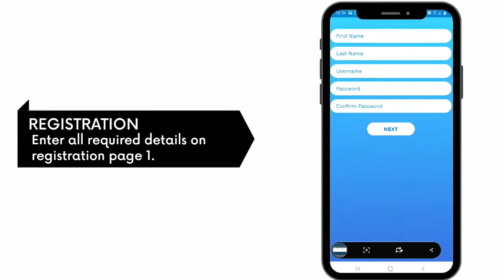SASAdoctor Application Journey